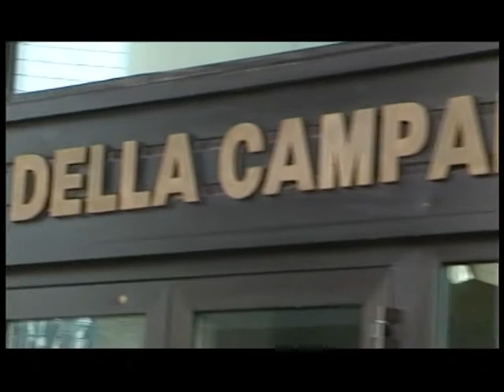Taccuino politico della Campania del 18 settembre 2012